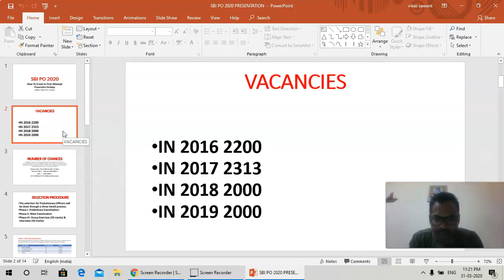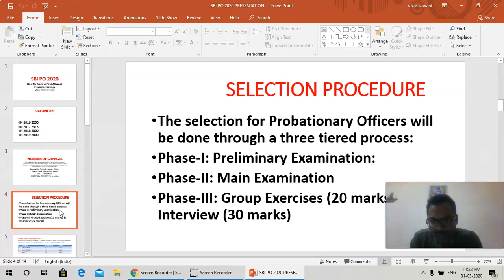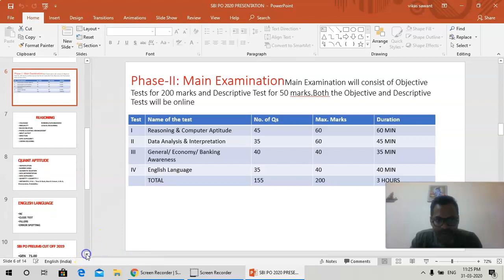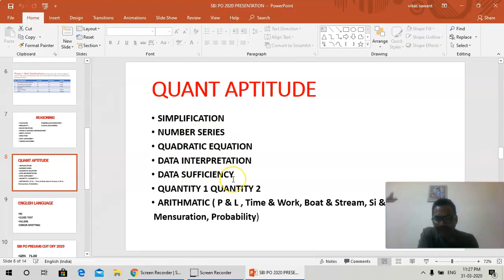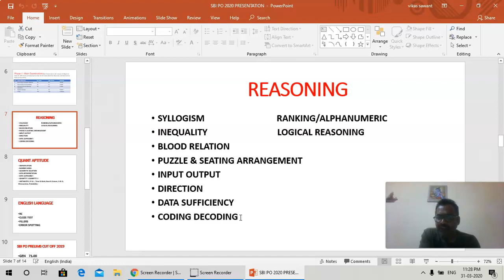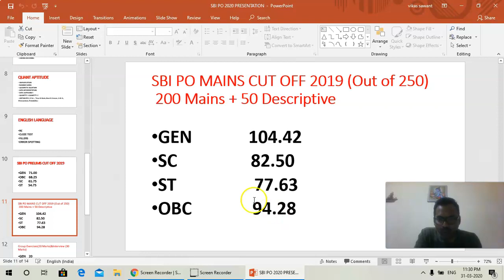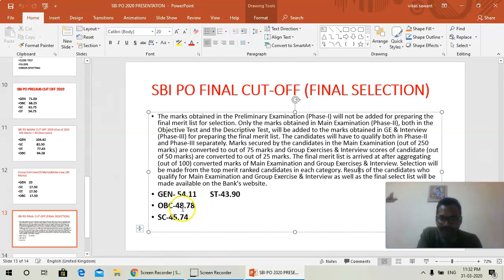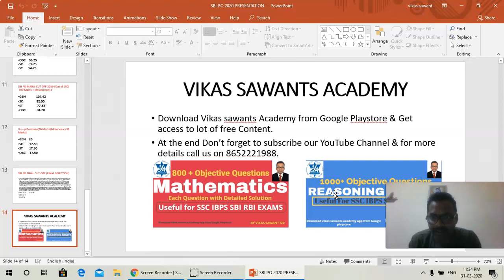SBI PO 2020 || Strategy to Crack SBI PO 2020 By Vikas Sir || How To Crack In First Attempt|| Hindi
In this video I have discussed How to prepare SBI PO 2020 & What to do to Crack it in first attempt . Even I have discussed about exam pattern syllabus last year cutoff in full details from basic till mains level.
About Vikas Sawants Academy :
Vikas Sawant’s Academy a competitive Exam Training Centre, also known as VSA Academy, is a familiar name among lakhs of students. In fact, VSA has become synonymous with professionalism and excellence in the Field of competitive exams, VSA is specialized in coaching for banking Examinations, headed by our MD Mr. V. V. Sawant. The center has its roots as far back as 2005 and has successfully created a reputation for itself.

Today, VSA is Ranked No.1 in Maharashtra and is known as one of the best educational centres imparting quality education in various fields such as Banking (IBPS Bank PO / Clerk), Civil Services (MPSC/ UPSC), Management (MBA / CMAT / CAT Entrance), Staff Selection Commission and Railway Recruitment Board (RRB). Our success has been noted across the country. Help and recognition have come from everywhere and in abundance. Literally, Thousands of our students join 20 Public Sector Banks, SBI and its association as officers and clerks. During the past 10 years, we have helped over thousands of students to secure jobs in Banks as probationary officers and clerks. Training for interviews and group discussions are given free to all students. VSA's classroom coaching program has been designed to address the need of interpersonal learning. We have a total of 6 centers across Raigad and Thane districts of Konkan region in Maharashtra. Avail the best of the facilities to bring best in you.
We provide comprehensive course material designed by experts and excellent classroom coaching that covers various stages of UPSC/MPSC/Bank PO/Bank Clerk Exam. Primarily the coaching modules include Prelims, Mains and Interview.